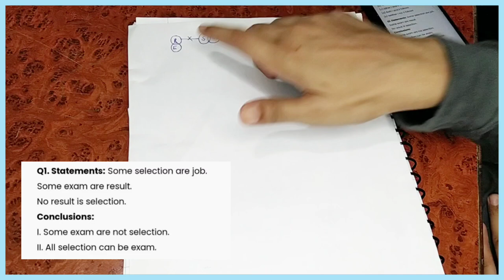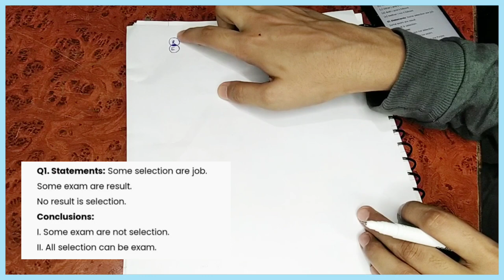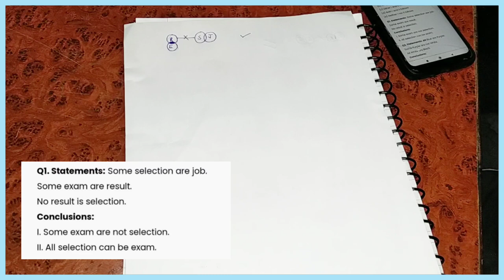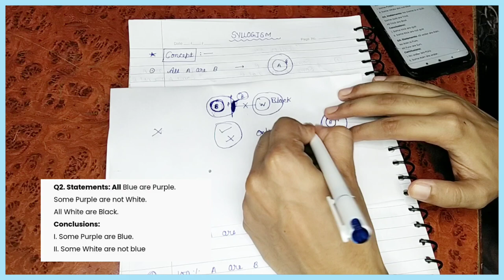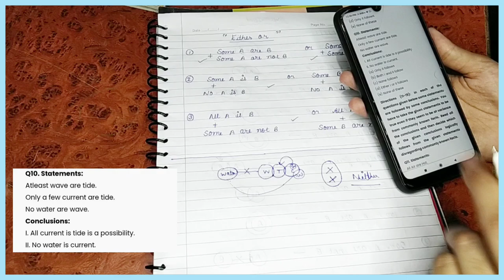All syllogism concept in one video | एक ही वीडियो में syllogism के सारे कांसेप्ट✍️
I have tried to make you understand my level best. all concept of only a few  only few all some some not neither either or are covered..

if you have read till Now Thank You I really appreciate your time..